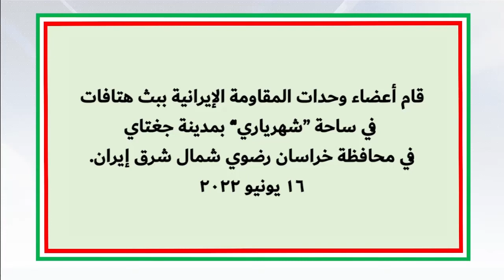بث شعار “الإيراني يقظ ويكره نظامي الشاه والملالي” في مشهد